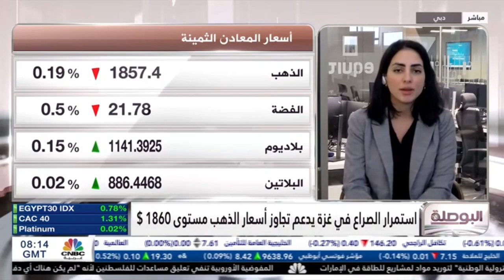وسط التوترات الجيوسياسية نظرة على تطورات أداء الاقتصاد العالمي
النفط يتراجع بعد تسجيل أكبر مكاسب يومية في 10 أشهر.
وسط استمرار الصراع في غزة المعدن الثمين يتجاوز مستويات 1860$.